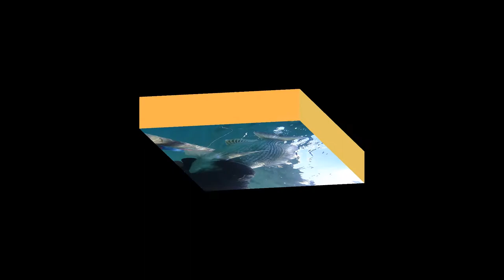Spearfishing Sydney - Happy to be back in Australia to Hunt Bream, Drummer & Red Morwong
This is a full burst mode shot using my Sony X1000V then converted into a time lapsed video, with focus on each shot.

Many breams shot that day along with some Ludericks.

Background sound is by yottasounds from  Freesound.com

PEACE